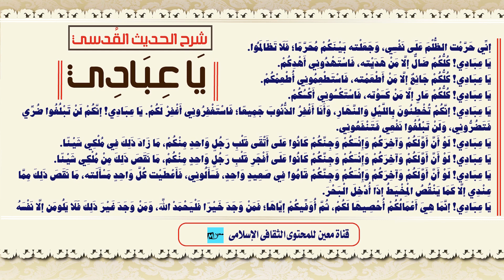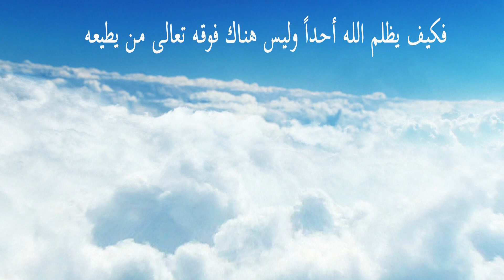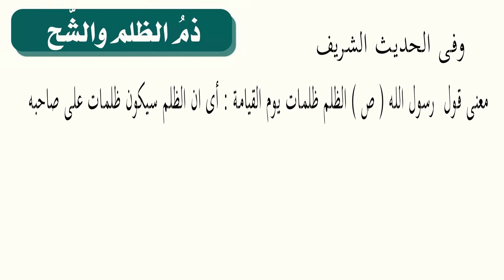الحديث القدسي فيما روى عن الله تعالى ( تحريم الظلم ) وحديث الرسول ( ص ) الظلم ظلمات يوم القيامة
قال الله تعالى ( يا عبادي إني حرمت الظلم على نفسي وجعلته بينكم محرما فلا تظالموا ، يا عبادي ، كلكم ضال إلا من هديته ، فاستهدوني أهدكم ، يا عبادي كلكم جائع إلا من أطعمته ، فاستطعموني أطعمكم ، يا عبادي كلكم عار إلا من كسوته ، فاستكسوني أكسكم ، يا عبادي ، إنكم تخطئون بالليل والنهار ، وأنا أغفر الذنوب جميعا ، فاستغفروني أغفر لكم ، يا عبادي ، إنكم لن تبلغوا ضري فتضروني ، ولن تبلغوا نفعي فتنفعوني ، يا عبادي ، لو أن أولكم وآخركم وإنسكم وجنكم كانوا على أتقى قلب رجل واحد منكم ما زاد ذلك في ملكي شيئا ، يا عبادي لو أن أولكم وآخركم وإنسكم وجنكم كانوا على أفجر قلب رجل واحد ما نقص ذلك من ملكي شيئا ، يا عبادي لو أن أولكم وآخركم وإنسكم وجنكم قاموا في صعيد واحد فسألوني فأعطيت كل إنسان مسألته ما نقص ذلك مما عندي إلا كما ينقص المخيط إذا أدخل البحر ، يا عبادي إنما هي أعمالكم أحصيها لكم ثم أوفيكم إياها ، فمن وجد خيرا فليحمد الله ، ومن وجد غير ذلك فلا يلومن إلا نفسه )
سوف نستعرض شرح الحديث ونتناول حديث رسول الله ( ص ) عن الظلم والشح